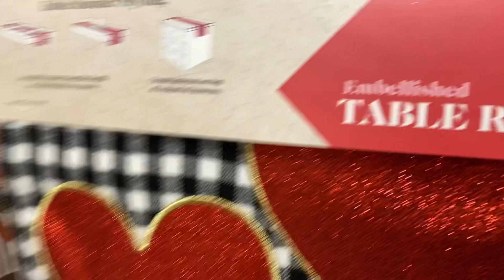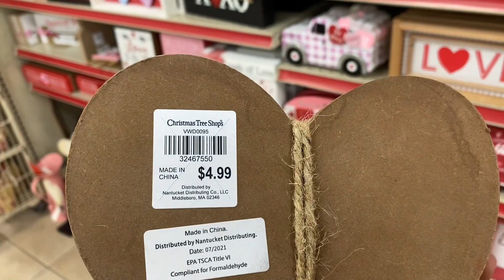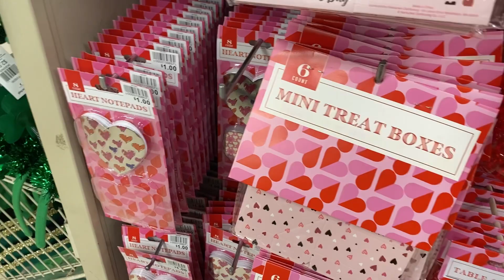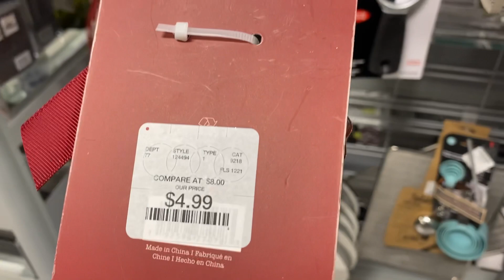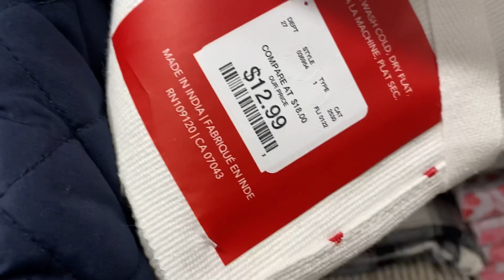DE COMPRAS PARA SAN VALENTÍN 2022, VALENTINE, S DAY …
HOLA A TODOS... GRACIAS POR ESTAR AQUI Y POR ACOMPAÑARME A VER EL VIDEO DEL DIA DE HOY … COMPRAS PARA SAN VALENTIN 2022
 ESPERANDO SEA DE SU AGRADO

NO OLVIDEN DEJARME SU LIKE Y SUS COMENTARIO

GRACIAS POR TU VISITA... BENDICIONES A TODO